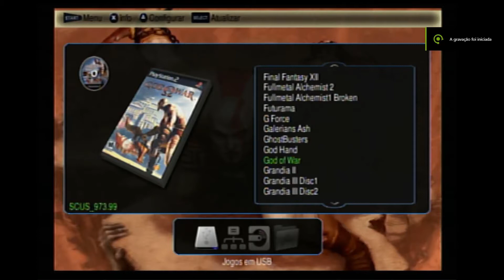Compatibility God of War Gameplay opl 0.9.4 1050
Testamos God of War   Funcionado perfeito no  opl 1050.
detonado completo em breve.
obs- as vez jogandopelo cabo audio e video pode da uns lag no jogo. com cabo componente pega perfeito..
Compatibility
Tutorial Como ATUALIZAR PRO NOVO OPL 1050 sem Error

usando Placa Captura Vídeo e Áudio Usb 2.0 Easycap
usando programa OBS. melhor que achei até agora..